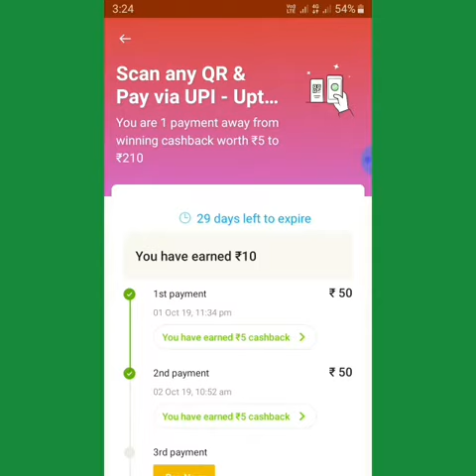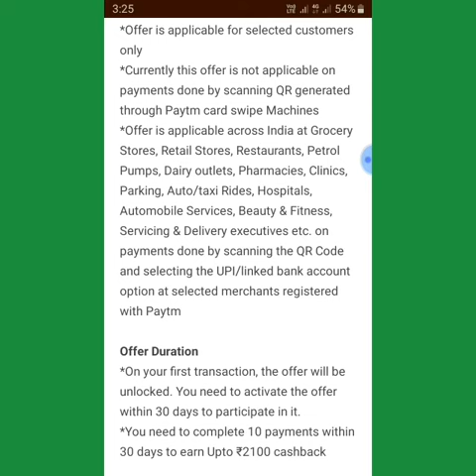paytm scan pay offer 2021|| how to scan paytm|| scan any QR to pay using paytm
Wellcome to your channel Sushanta Tech Information.

paytm নতুন user রা  link থেকে upi set করলেই 100 টাকা

Help in growing the channel. Need all Support!